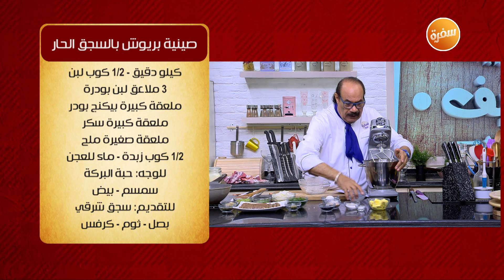صينية بيريوش بالسجق الحار | الشيف شربيني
طريقة عمل صينية بيريوش بالسجق الحار مع الشيف شربيني في الشيف